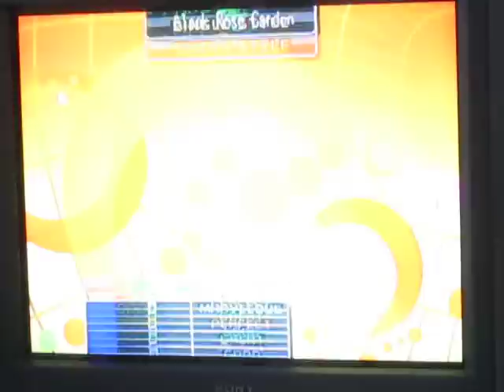DDR Hottest Party (Wii): The Reason (Expert)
8-year-old plays "The Reason" on Dance Dance Revolution Hottest Party (expert level) on the Wii.